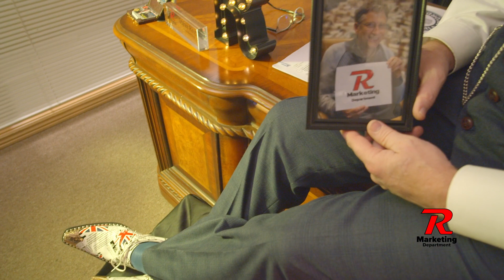THE POWER OF PUBLIC RELATIONS. Taught by Steve Reich and R Marketing Department. R Point of View.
Public Relations is so powerful and such a different animal from the rest of your marketing that you need to look at it separately and plan accordingly.  This video gives you some highlights to consider when strategizing your public relations plan.  Taught by Steve Reich.  R Marketing Department is your best support. We are Marketing Strategists with proven results. We have been hired to be Keynote speakers, teach classes, or work side by side with you in marketing your company.